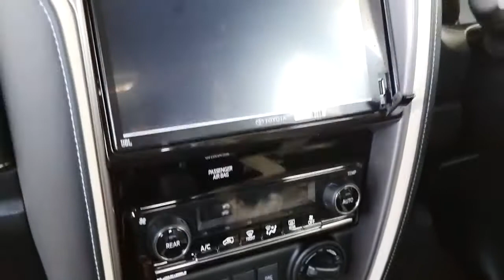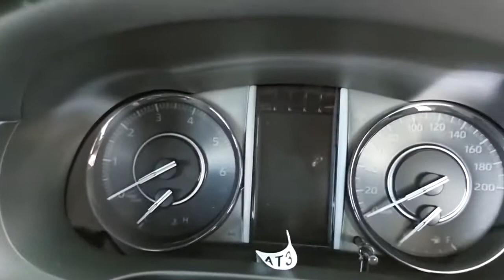Toyota Fortuner 2.8 LEGENDER 4×4 2021